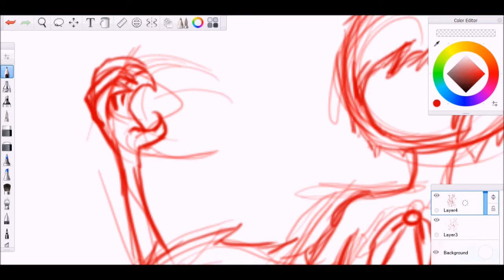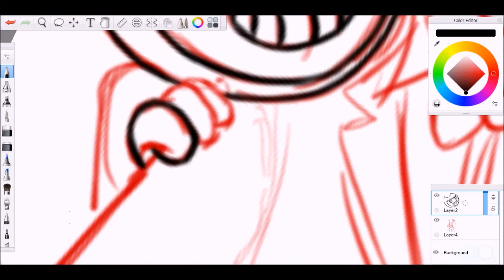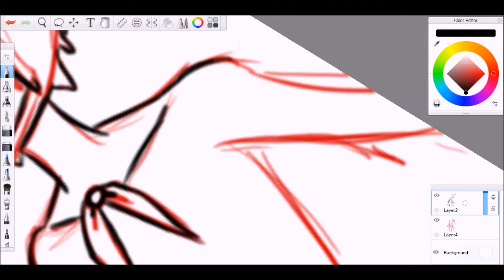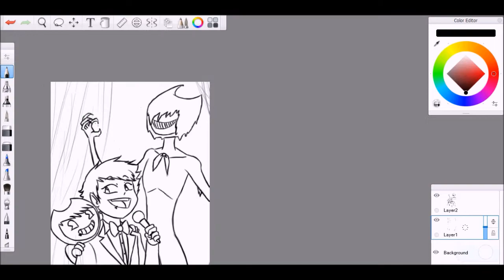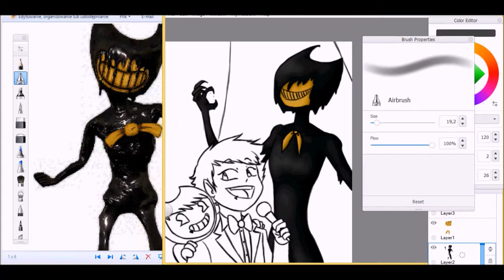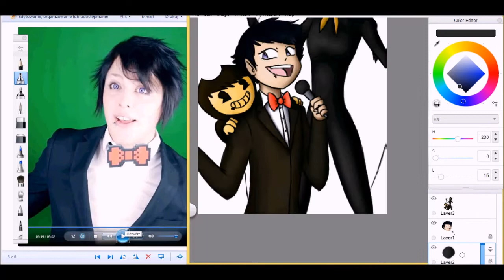Endigo with Bendy and the ink machine (Speed paint)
BENDY AND THE INK MACHINE CHAPTER 4 SONG - "I'M STILL HERE" | Song by Endigo